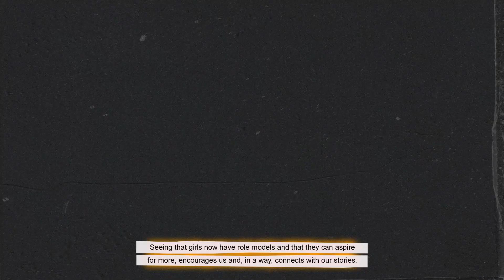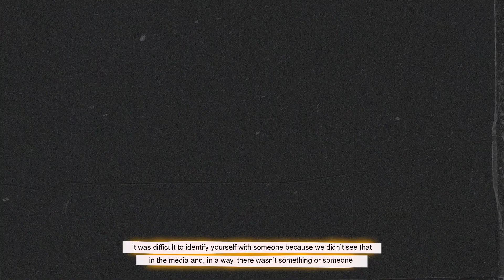ChooseToChallenge | 11 Legends for International Women's Day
In support of International Women's Day 2021, Concacaf is tapping into female creators across our region in a partnership that seeks to promote and uplift the sport's power to create social change for women and its inherent connection to creativity.

This campaign features four individual creators and one collective -- all of whom have their own unique story, creative style and relationship with football. The brief was simple: Show us what "From Challenge Comes Change" means to you. Their work varies from video production to illustration. The featured creators include 11 Legends (Mexico), Brittany Alvarado (USA), Chinleyu Asher (Jamaica), Brittani Bartok (USA) and Pamela Zamora (Costa Rica). You can see the work from each of these creators below.

"From Challenge Comes Change" comes from the official 2021 International Women's Day theme of ChooseToChallenge. We can all choose to challenge and call out gender bias and inequality. Individually, we're all responsible for our own thoughts and actions -- all day, every day -- because a challenged world is an alert world. Collectively, we can all help create an inclusive world.